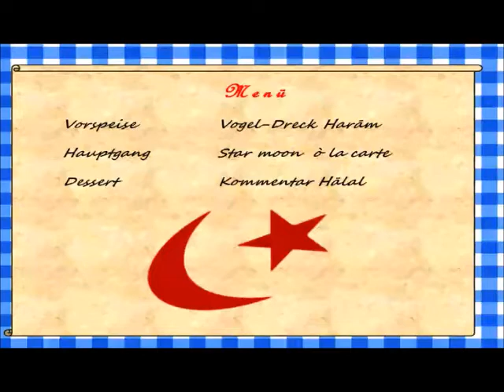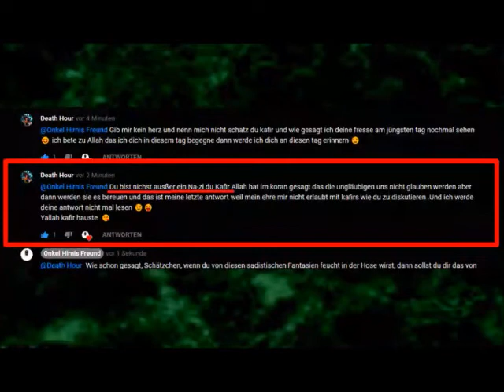Islam à la carte – drei Gänge harām